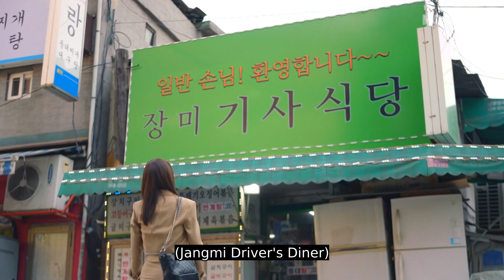How can Oh Min Suk be this clueless with Shin Dong Mi? l It's Beautiful Now Ep 12 [ENG SUB]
💌About

Kyung Chul is the grandfather and spiritual leader of the Lee family. He became a widower at a young age and also lost his daughter. When he was at his lowest, he adopted Min Ho, and the two have maintained a strong familial bond ever since. Along with Kyung Chul, Min Ho and his wife Kyung Ae want their three sons, who have all grown up to be decent young men with good jobs, to get married and have bustling families soon. Kyung Chul makes his grandsons a big offer. The first one to get married will get an apartment. Hyun Jae is the second of the three boys and is a lawyer. Yoon Jae is a dentist with a good reputation in the area. Soo Jae is preparing for the civil servant exam while working at a parcel service, loading and unloading the delivery trucks. Which of the three brothers will get married first?

GENRE: Drama, Family
SUBTITLE: English, Portuguese
COUNTRY: Korea
YEAR: 2021
MAIN CAST: Yoon Si Yoon, Bae Da Bin, Oh Min Suk, Shin Dong Mi, Seo Bun Jun, Choi Ye Bin,